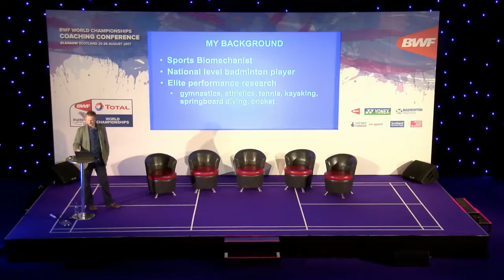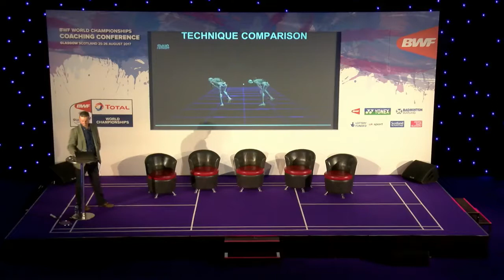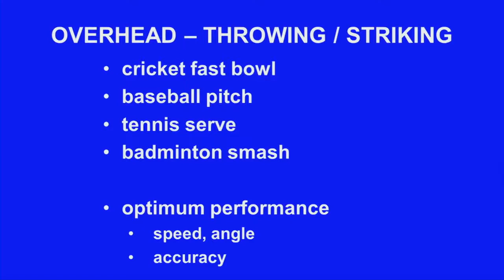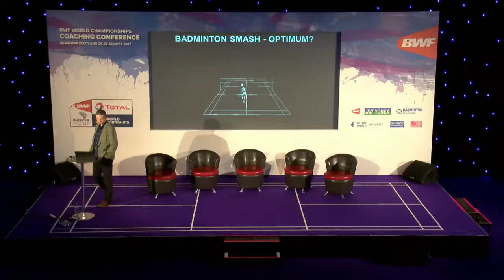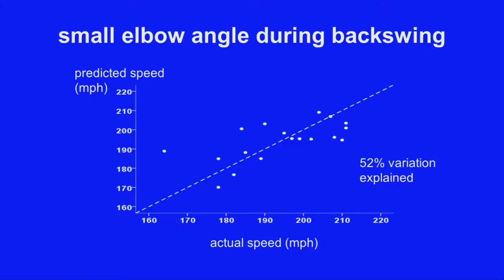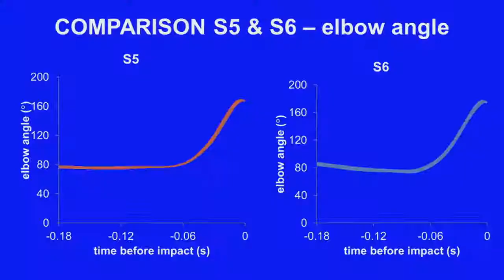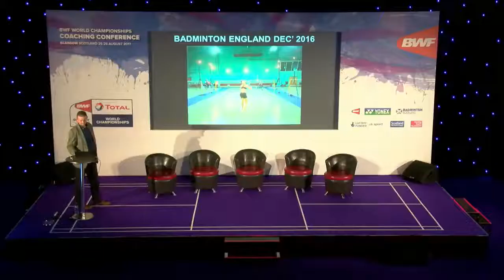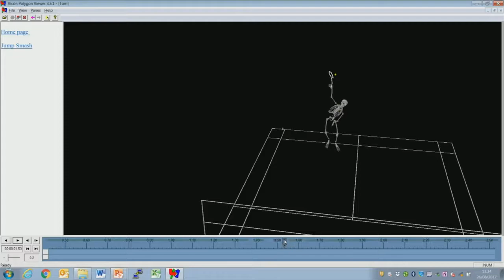Mark King | Speed and Accuracy in the Badminton Jump Smash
Mark King, Reader in Sports Biomechanics at Loughborough University, discussing the mechanics of the jump smash.